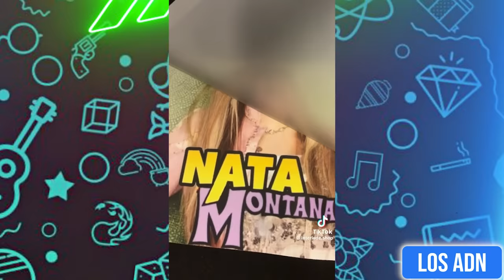🇲🇽 COSAS DE M3XlCAN0S 😂 (SI TE RIES PIERDES) | Los ADN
PRE-GUARDA nuestro nuevo cumbión!

EDICIÓN: @AbrahamSantoyo